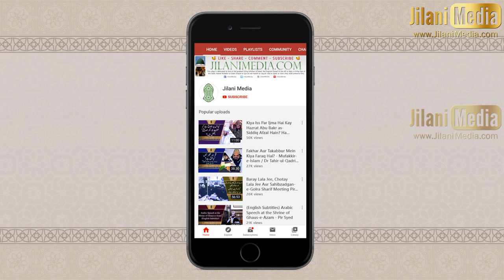Fazail Aur Manaqib Imam Zain ul-Abideen - Hazrat Pir Syed Abdul Qadir Jilani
Hazrat Pir Syed Abdul Qadir Jilani delivers a lecture on Hazrat Imam Ali ibn Hussain (Allah be pleased with him) who was known by the famous titles Zain ul-Abideen, Adornment of the Worshippers and al-Sajjad, the Consistently Prostrating.